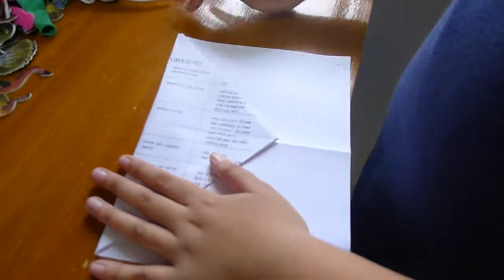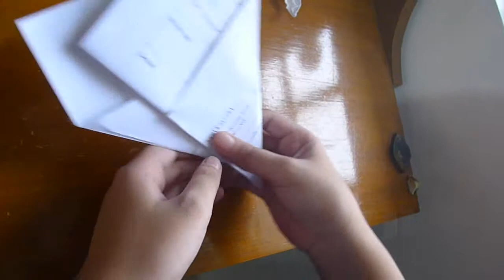How to make a paper airplane that flies far (Bossk) (2017)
Flyable origami paper airplane tutorial by Bernardo B. Escoreal III